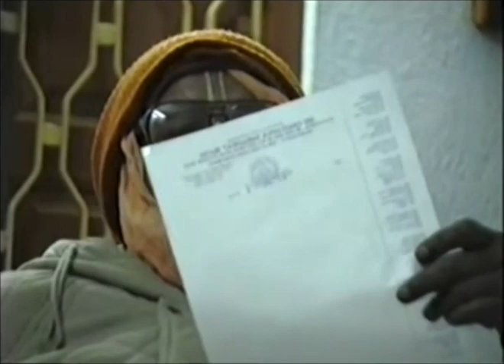Srila Govinda Maharaj, Kolkata - Siva tattva, prédica sencilla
The Official Youtube Channel for the Sri Chaitanya Sridhar Govinda Seva Ashram. Caracas-Venezuela